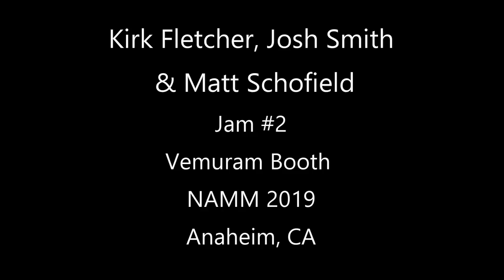Kirk Fletcher, Josh Smith & Matt Schofield - Jam #2 - Vemuram Booth NAMM 2019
Kirk Fletcher, Josh Smith & Matt Schofield at the Vemuram Booth at the 2019 NAMM Convention
Filmed & Recorded on January 24, 2019 in Anaheim, CA